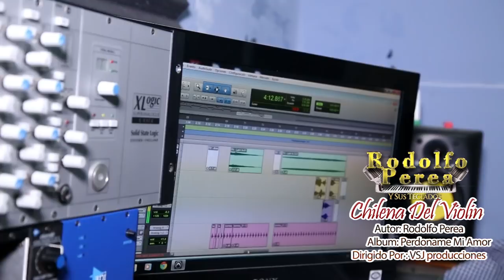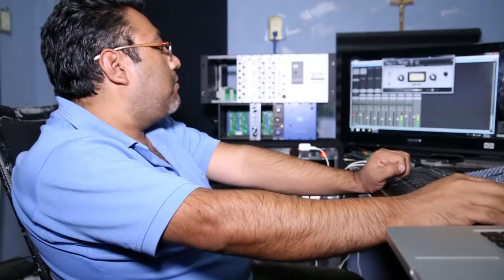Chilena del violin